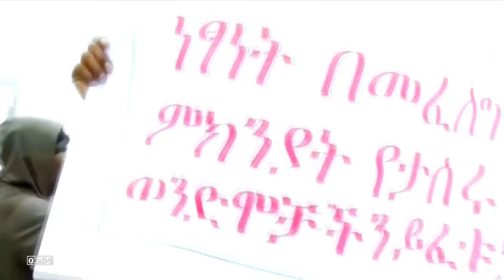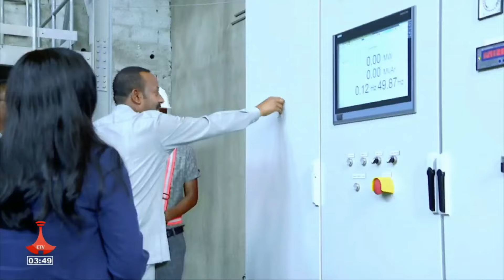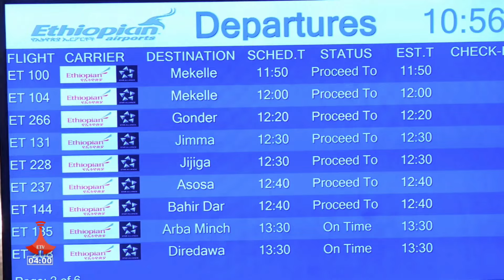የሰላም መንገድ Etv | Ethiopia | News zena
የሰላም መንገድ